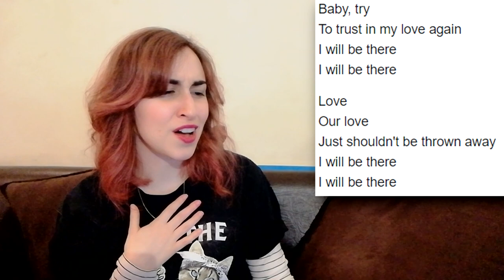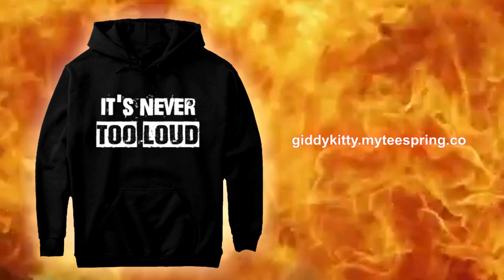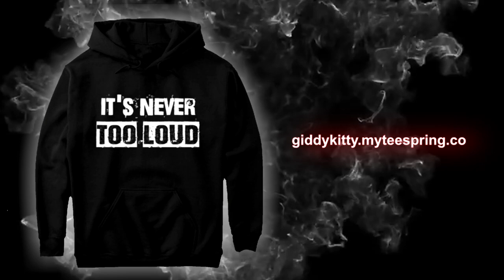KPOP FAN REACTION TO SCORPIONS! (Part 2)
Reaction review of Scorpions - Still loving you!